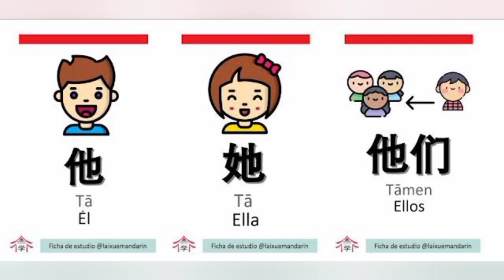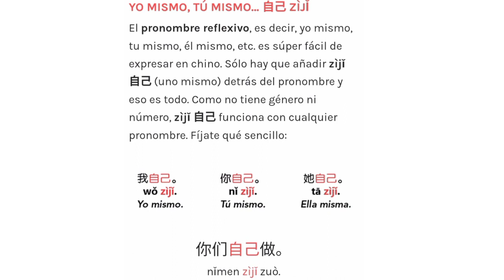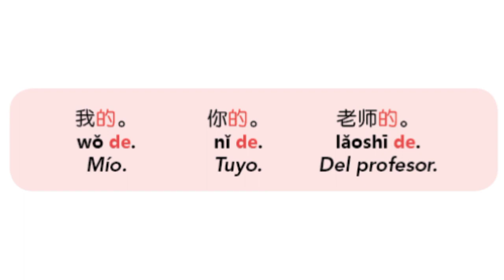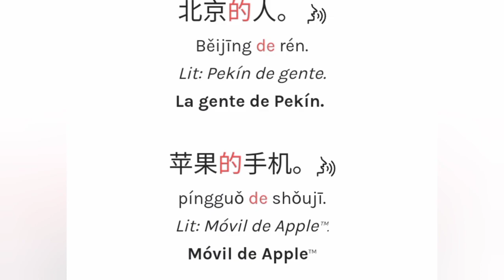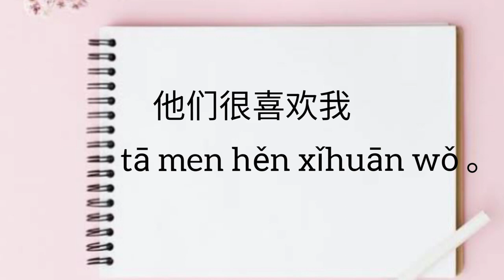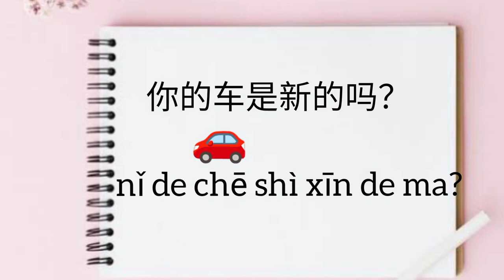pronombres en mandarín chino mandarín lección 3